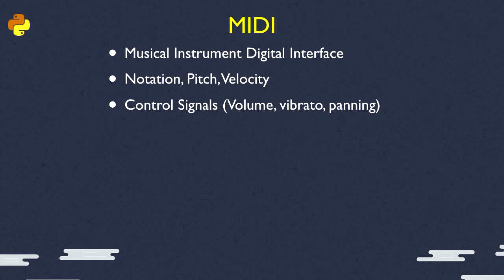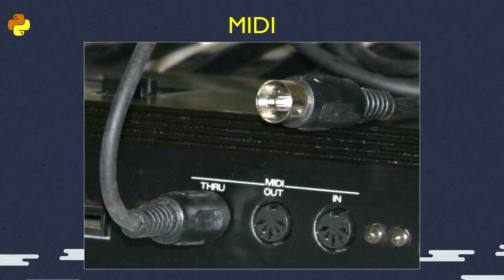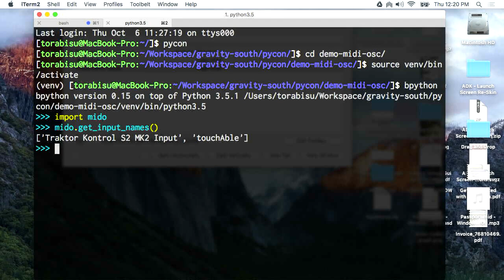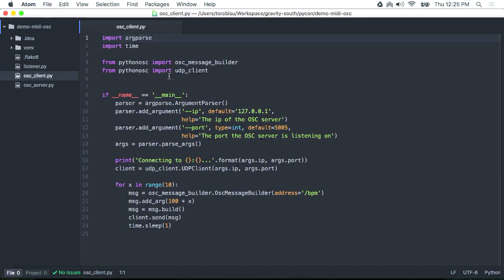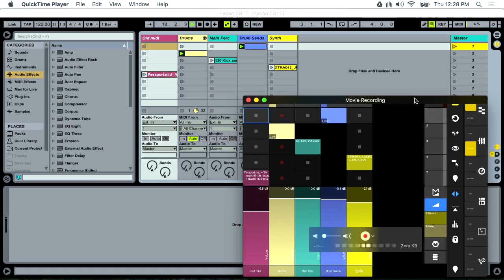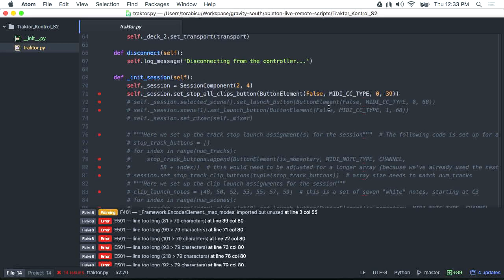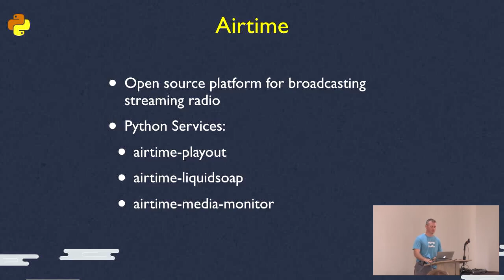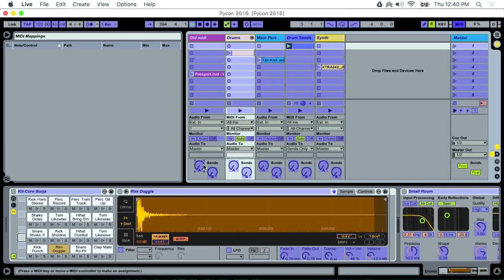Listen to the Snake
Travis Pawley
Python is a great tool that's used in the music industry, anything from low level protocol support and device integration to streaming and application automation. My talk will focus on:

## MIDI

  * What is it? How does it work?
  * CC - Control Change messages and how they are used in modern controllers / devices
  * Mido - MIDI Objects for Python

## OSC

  * What is Open Sound Control?
  * Live OSC and controlling Live from a mobile device
  * PyOSC
  * Ableton Live and Controllerism

## Introduction to Ableton

  * Ableton's Live Object Model
  * Python remote scripts and Ableton's API
  * Demo: \-- Creating a new python remote script for a controller \-- Changing the state of the controller \-- Kicking off an action from the controller to Ableton using the LOM

## Internet Radio

  * What is Darkice
  * What is Icecast
  * Audio signal programming with Liquidsoap
  * Tying it all together with Airtime and Python